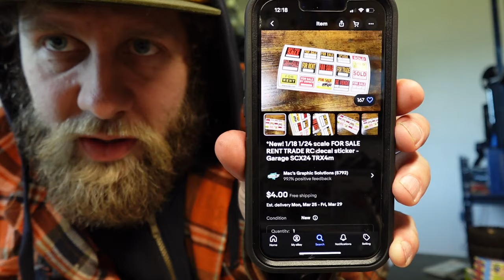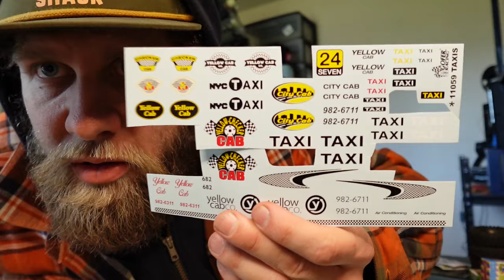1/24 Scale Accessories SECRETS, TIPS, AND TRICKS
In this video I give you some ideas for 1/24 and 1/18 scale rc crawler accessories.